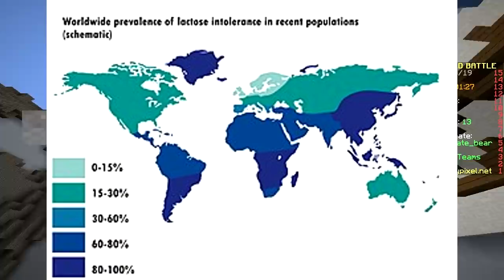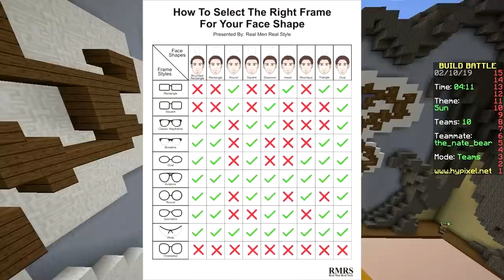NOOB vs PRO BUILD BATTLE - Minecraft Animation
NOOB vs PRO - Minecraft Animation